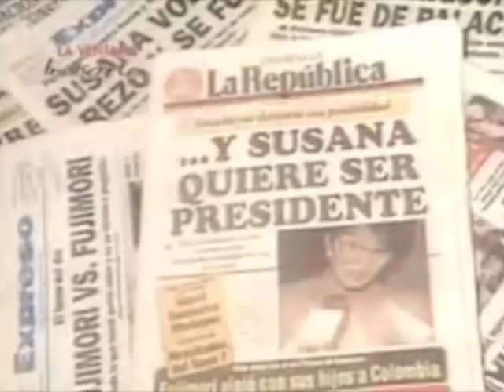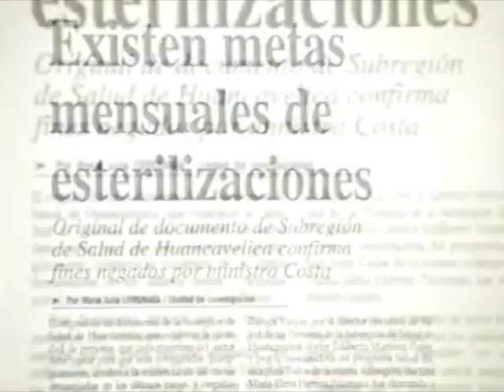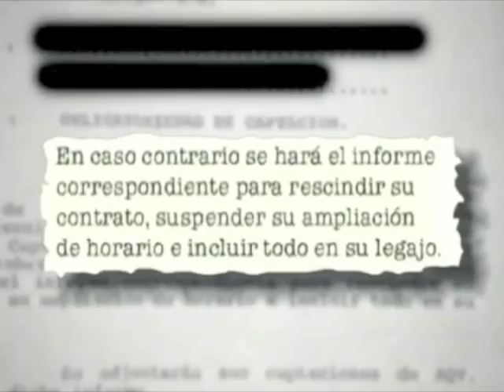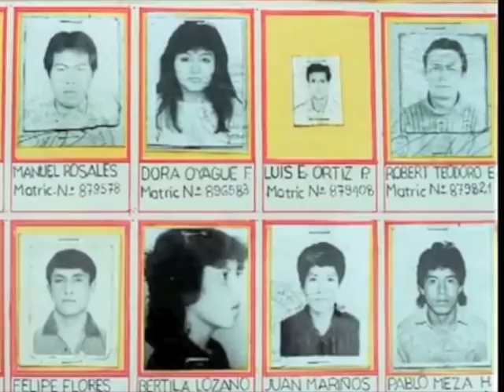mipropuesta.mov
Video realizado con spot publicitario de la campaña de Keiko Fujimori para las elecciones presidenciales del 2011. Recordemos un poco el gobierno de su papá, pues aunque se diga que "ella no es el padre", sus demandas de indulto la hacen cómplice. (Extractos tomados de youtube)